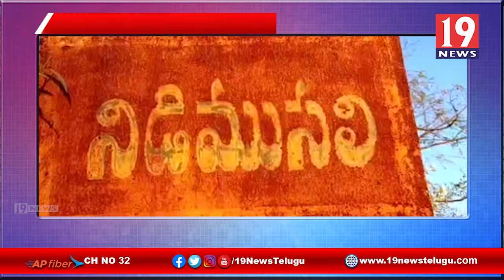విడుముసలి సచివాలయం నామినేషన్ కేంద్రం వద్ద గ్రామస్తులు ఆందోళన-నెల్లూరు జిల్లా